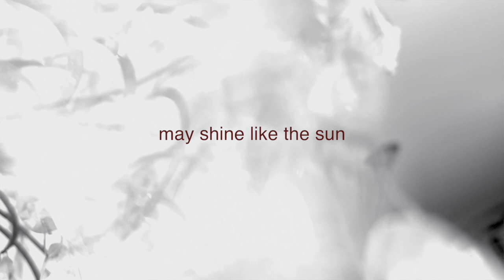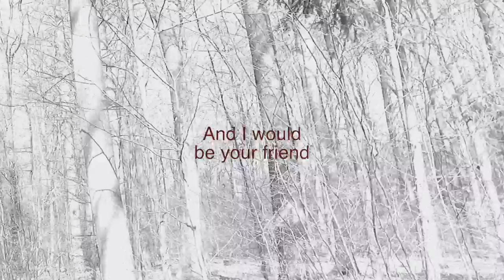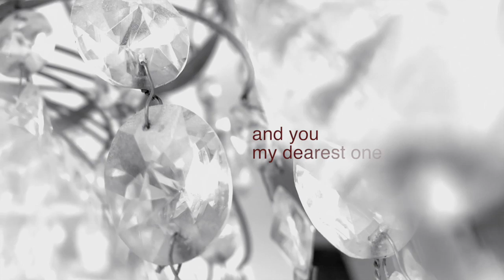Fjarill - Kristallen Den Fina (with lyrics)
"Kristallen Den Fina" is taken from the 2019 album "MIDSOMMAR" by Fjarill.